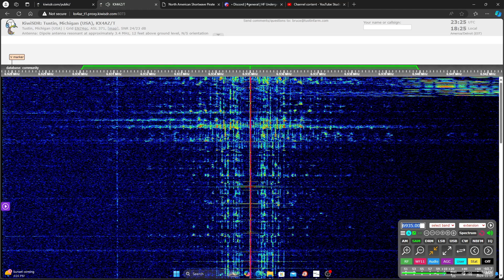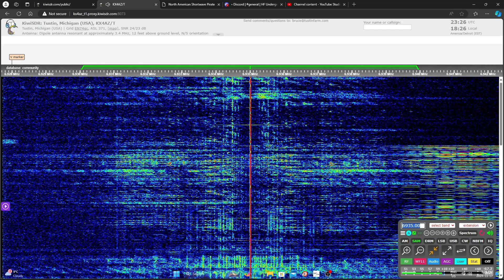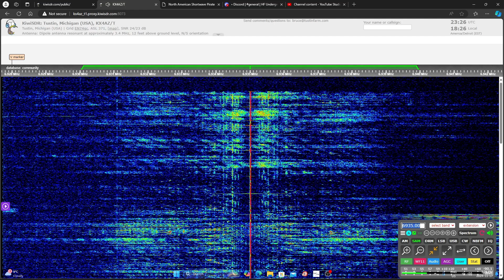UNID 6935 AM 2305 UTC 17 NOV 2024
This is a recording of an unidentified North American shortwave pirate from 17 November, 2024.